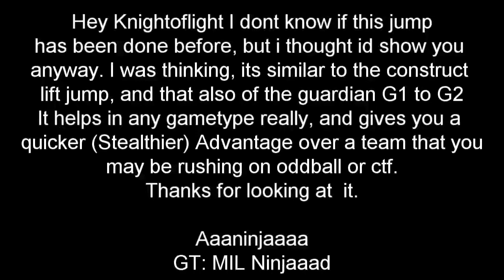Knightoflight Heretic Lift Jump (28th October 2009)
When the new map pack came out I was determined to find a jump to speed up that lift, and bam I found one :)